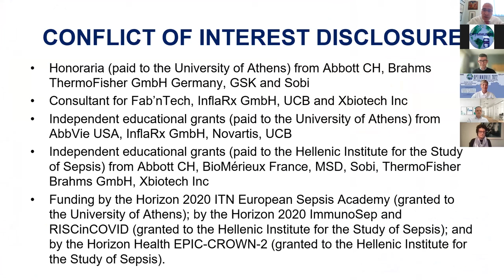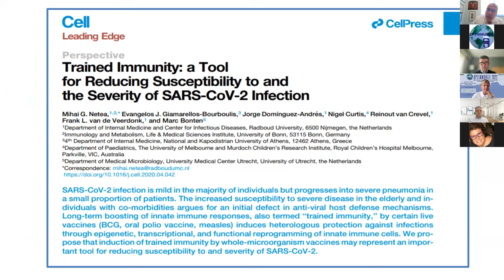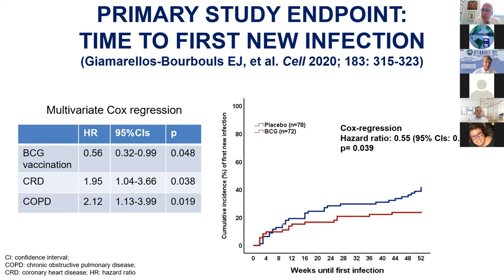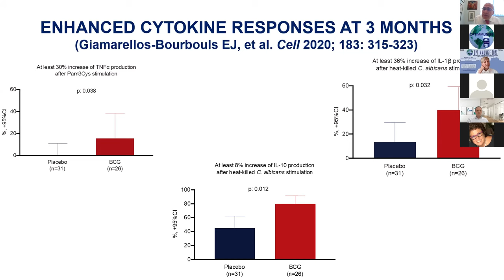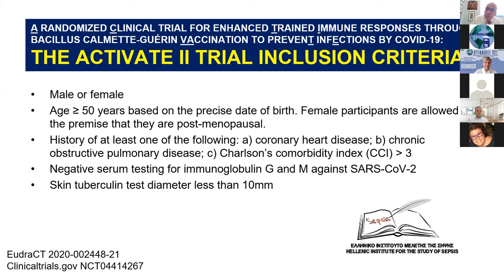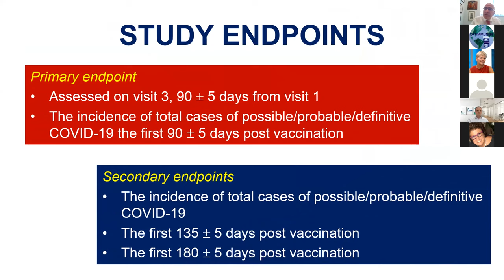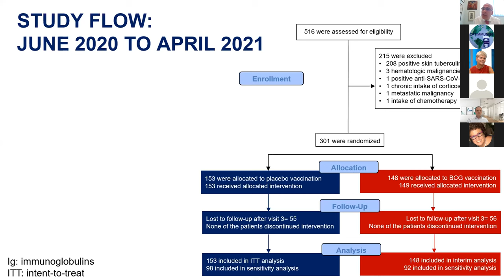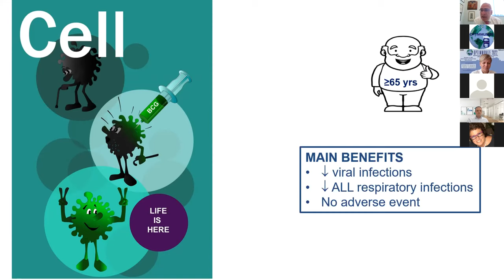Prof Giamarellos: BCG against COVID-19 - the Greek ACTIVATE I+II trials (OPTIMMUNIZE webinar part 3)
Links to study publications:
The ACTIVATE II trial has not yet been peer-reviewed, so results should be interpreted with caution.